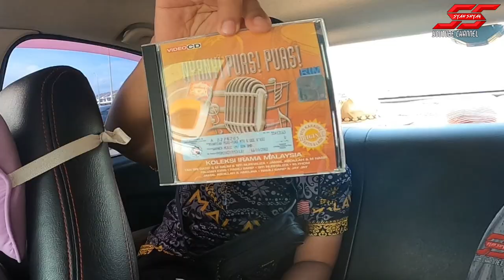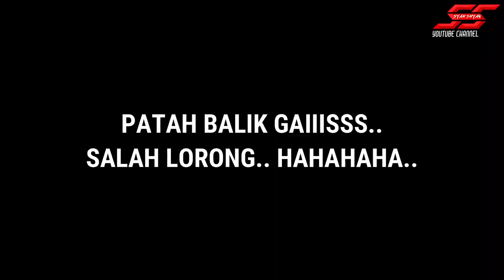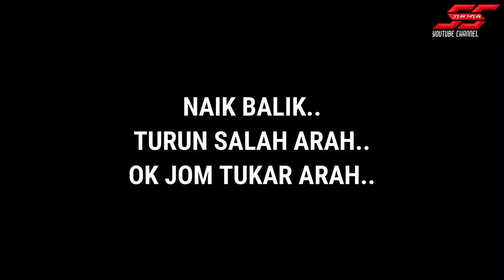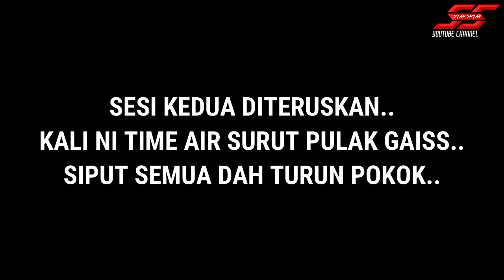Cara Mudah Cari Siput Sedut | Beribu Ekor Jadikan Pokok Sebagai Habitat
Untuk pembelian BAJU gengketaqpala melalui shopee

Apa itu Booster Lockluck Oil??